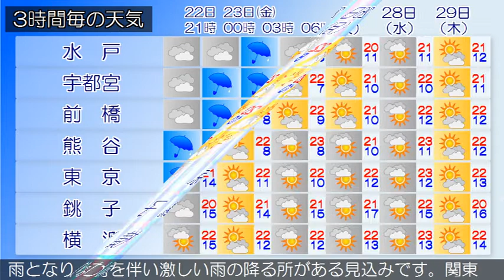2020/10/22 関東地方の天気予報 夕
伊豆諸島では、強風や竜巻などの激しい突風、急な強い雨、落
雷に注意してください。伊豆諸島、小笠原諸島では、高波に注
意してください。山陰沖には前線を伴った低気圧があって北東
へ進んでいます。東京地方は、曇りとなっています。２２日は
、湿った東よりの風や、前線を伴った低気圧が日本海西部を北
東へ進む影響により、曇りで夜は雨となるでしょう。伊豆諸島
では、雨や雷雨となる所がある見込みです。２３日は、低気圧
が日本海を進み、前線が関東甲信地方を通過するでしょう。こ
のため、曇りで昼過ぎまで時々雨となるでしょう。伊豆諸島で
は、雨や雷雨となり激しく降る所がある見込みです。‹天気変
化等の留意点›伊豆諸島南部では、２２日は、曇りで夜は雨と
なり、夜遅く雷を伴う所があるでしょう。２３日は、雨で時々
曇りとなる見込みです。また、昼前まで雷を伴い激しく降る所
があるでしょう。（雨の予想）２２日１８時から２３日１８時
までに予想される２４時間降水量は、多い所で、伊豆諸島南部
　１００ミリの見込みです。
関東甲信地方は、曇りで雨の降っている所があります。２２日
は、湿った東よりの風や、前線を伴った低気圧が日本海西部を
北東へ進む影響により、曇りや雨でしょう。伊豆諸島では、雷
を伴う所がある見込みです。２３日は、低気圧が日本海を進み
、前線が関東甲信地方を通過するでしょう。このため、曇りや
雨となり、雷を伴い激しい雨の降る所がある見込みです。関東
地方と伊豆諸島の海上では、２２日から２３日にかけて、うね
りを伴い波が高いでしょう。船舶は高波に注意してください。